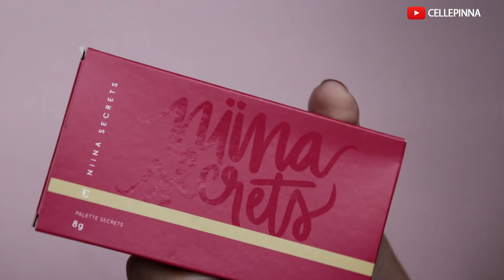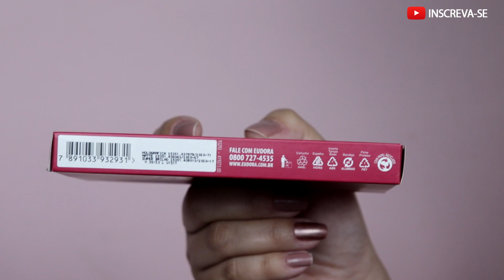NIINA SECRETS | TUDO SOBRE A PALETA DE SOMBRAS! | EUDORA | RESENHA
ɛiɜ PRODUTOS:
- Paleta de Sombras Niina Secrets by Eudora;

ɛiɜ CELLE PINNA USOU NO VÍDEO:
- Batom Skinny Matte Vermelho Hibisco da Niina Secrets by Eudora;
- Esmalte Bali + Antes que Saturno Volte da Risqué;